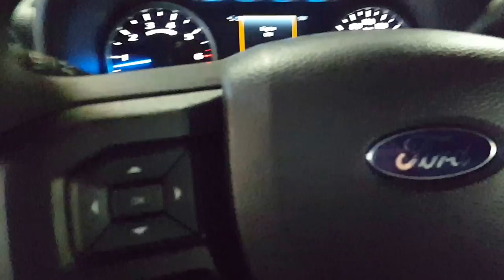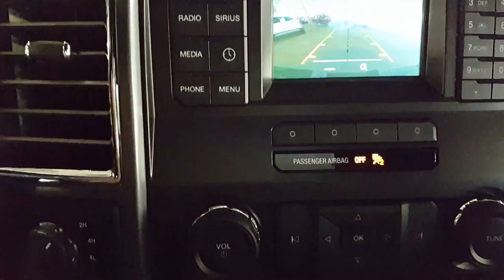2016 Ford F-150 4WD SuperCrew 157" XLT 4 Door Pickup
This is a 2016 Ford F-150 4WD SuperCrew 157" XLT 4 Door Pickup Four Wheel Drive with 6-Speed A/T transmission Black[G1,Shadow Black] color and Medium Earth Grey interior color. This video is recorded and uploaded by MobileInspector.